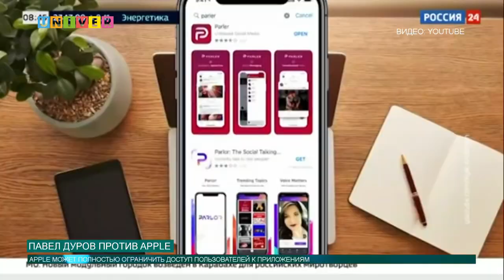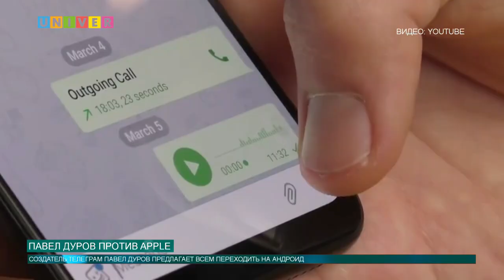ПАВЕЛ ДУРОВ ПРОТИВ APPLE